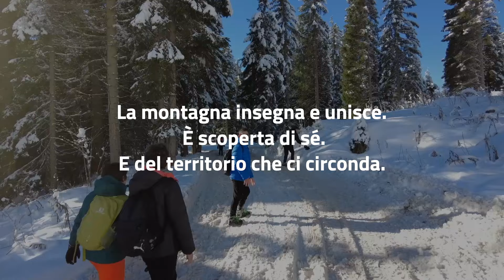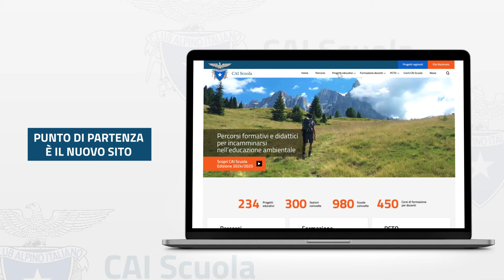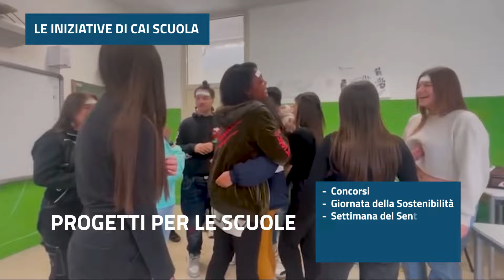Assemblea dei Delegati | Il nuovo CAI Scuola 2024/2025 | Club alpino italiano